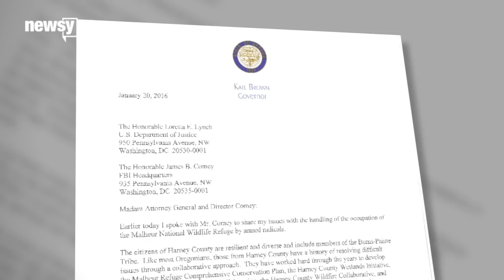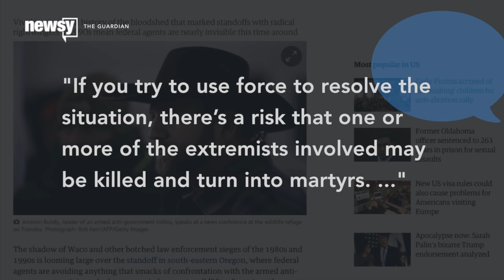The FBI Has A Good Reason For Not Confronting The Oregon Militia - Newsy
The FBI has been criticized for its "passive approach" to the Oregon occupation, but it may be trying to avoid the violent resolution of past sieges.

Image via:
Getty Images / Justin Sullivan